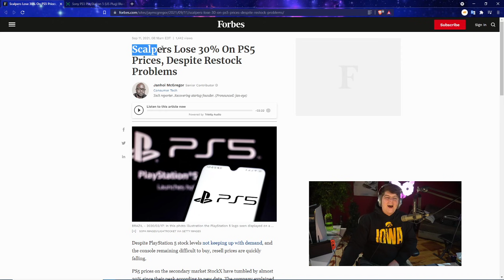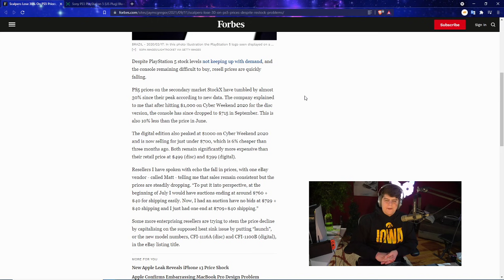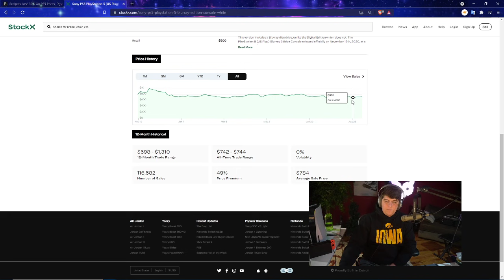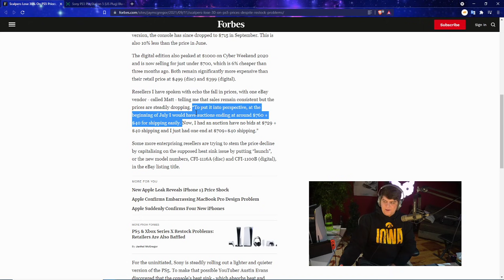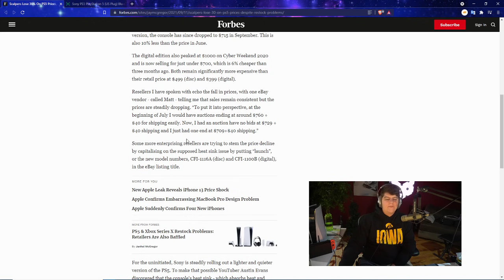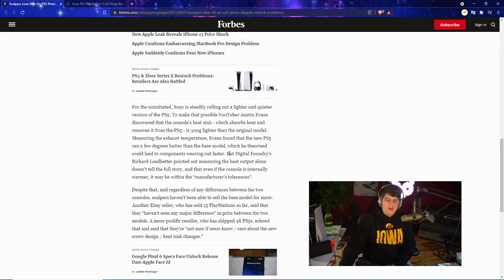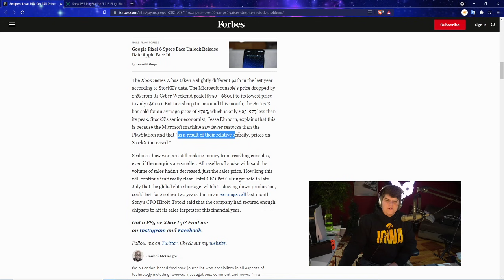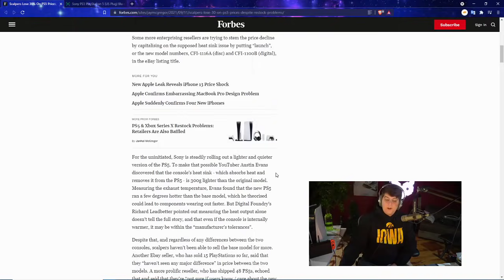PS5 SCALPERS ARE NOW FINALLY LOSING MONEY - PLAYSTATION 5 SCALPING PRICES DOWN 30% SINCE LAUNCH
0:00 Intro
1:25 PS5 SCALPERS ARE NOW LOSING MONEY
3:55 MORE SCALPING INFO/INTEVIEW TALKS

Walmart: PS5 | PS5 Digital Edition (get stock notifications)
GameStop: PS5 | PS5 Digital Edition
Target: PS5 | PS5 Digital Edition
Sony: PS5 | PS5 Digital Edition
Newegg: PS5 | PS5 Digital Edition (auto notify available)